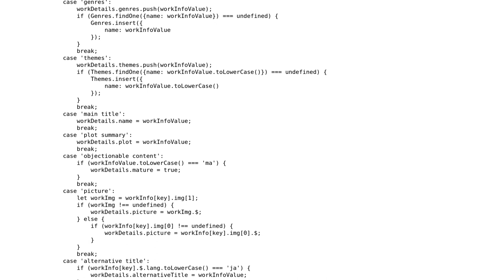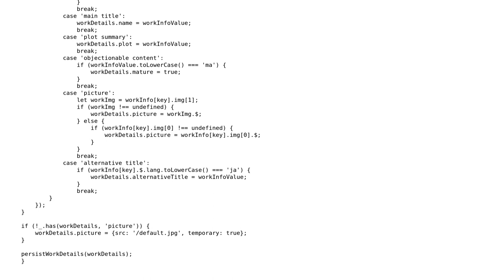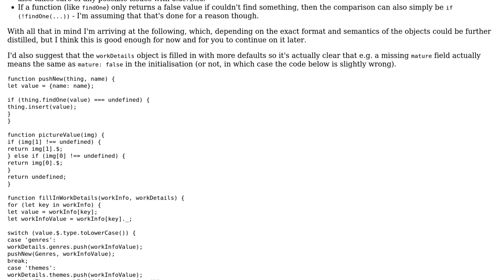Code Review: Adding genres and themes from work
With thanks & praise to God, and with thanks to the many people who have made this project possible! | Content (except music & images) licensed under CC BY-SA | Music | Images & others | With thanks to user JCRamires user Jamal user ferada and the Stack Exchange Network Trademarks are property of their respective owners. You are responsible for your own actions.